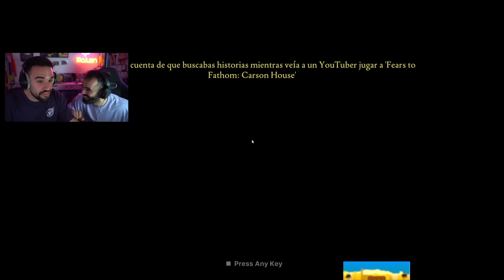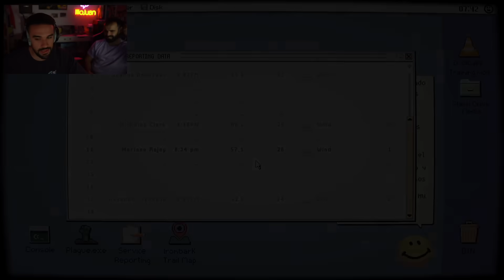ILLOJUAN en NOCHE DE TERROR Ft. Andrés ¿TE IMAGINAS? Incident *MEJORES MOMENTOS Y SUSTOS*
Illojuan Noche de terror con Andrés en FEAR THE FATHOM & From the Darkness Resumida con todo el humor y dedicación.

Hago estos edits principalmente para mi, a modo de recuerdo de las series de Illojuan.
Recomiendo ver las series completas en los canales de Illojuan, pero aquí tendréis un punto de vista diferente con mucho humor y dedicación.